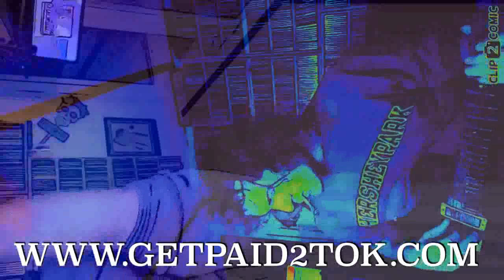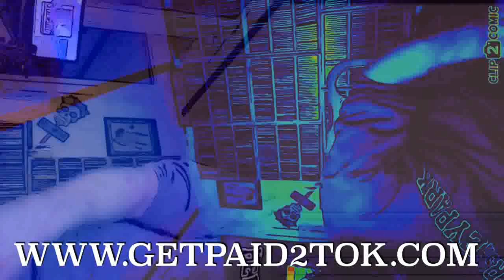FIRE ON THE MOUNTAIN (GRATEFUL DEAD COVER)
WORDS ZAC MUSIC HARTMAN